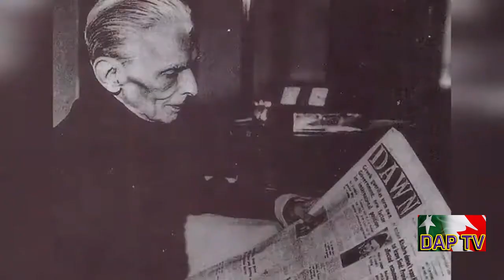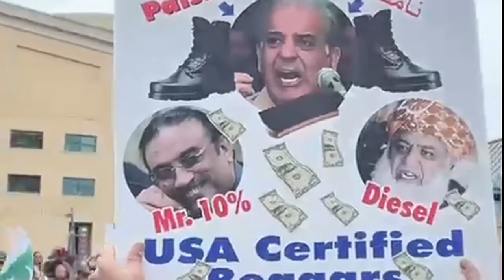Dil Apna Pakistan DAPTV What's Up in Vancouver BC Canada.